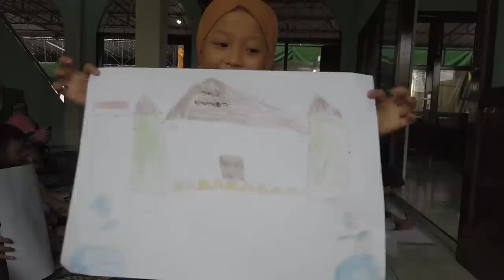LOMBA FESTIVAL MUHARRAM | BILQIS JUARA 1 | LOMBA NARI DAN MEWARNAI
TERIMAKASIH 🙏 ☺️
Bilqis ikut lomba festival muharram nih guys, ikuti keseruannya yaa! :)